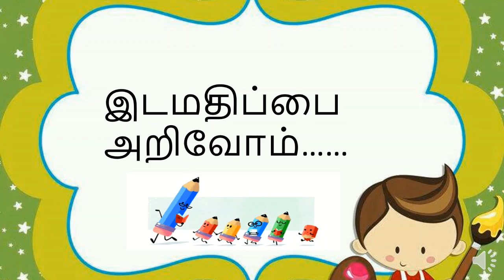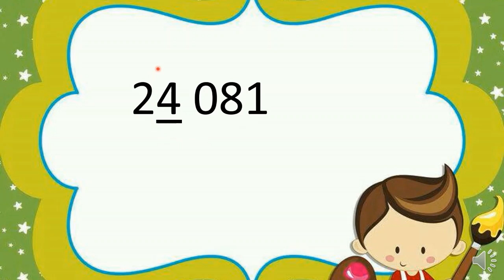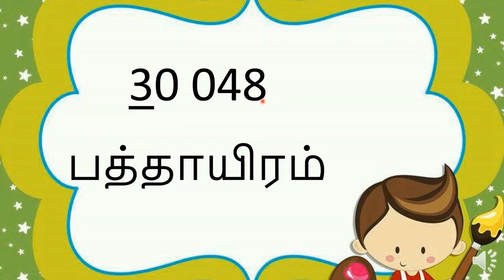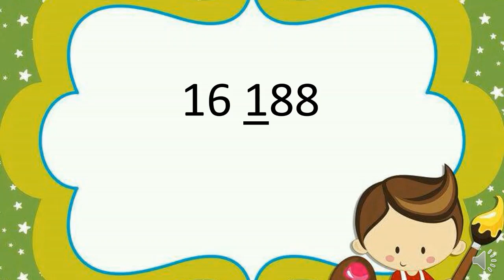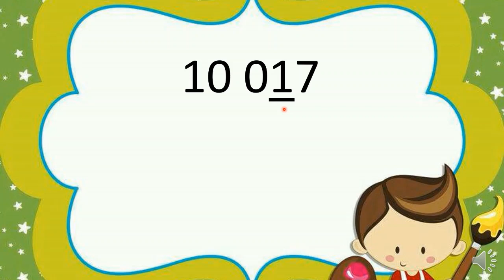இடமதிப்பு - கணிதம் ஆண்டு 4,5 &6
கணிதம், matematik , mathematics